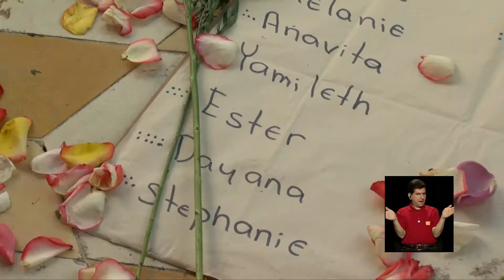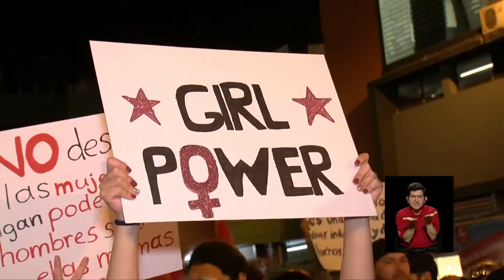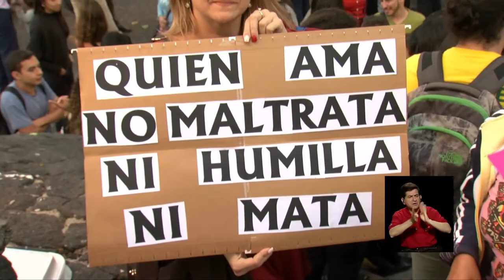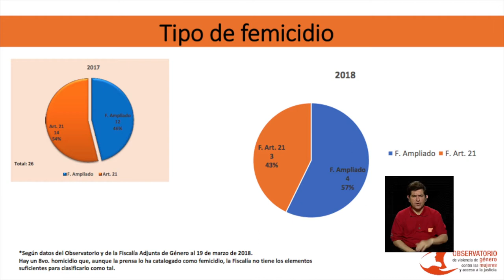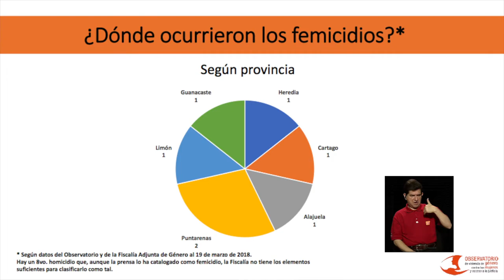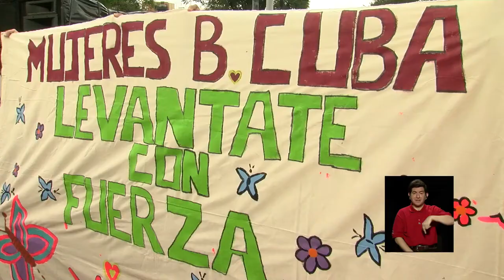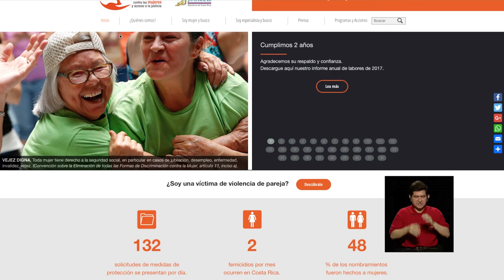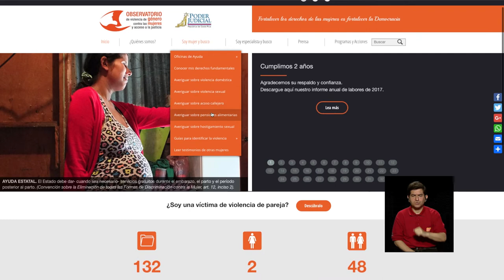Femicidios: Que no se apague una vida más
EN PALABRA DE MUJER: Marzo vivió una oleada de femicidios que nos puso en alerta. ¿Qué desató esa ola? ¿Fue un fenómeno aislado o es una situación creciente? Desenmascarar lo que se esconde detrás de esa seguidilla de crímenes es vital para poder tomar decisiones, actuar, denunciar, prevenir y evitar que se apague una vida más.
Invitadas: Dixie Mendoza, coordinadora del Observatorio de Violencia de Género contra las Mujeres y Marcela Arroyabe, del Área de Violencia de Género del INAMU.
Presentadora: Mónica Morales.